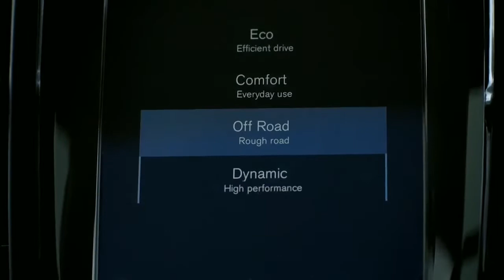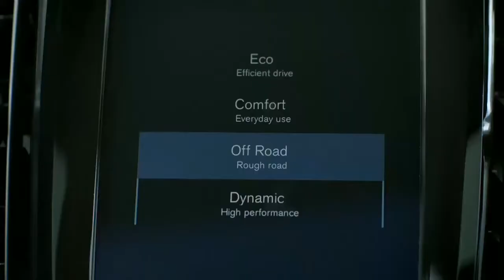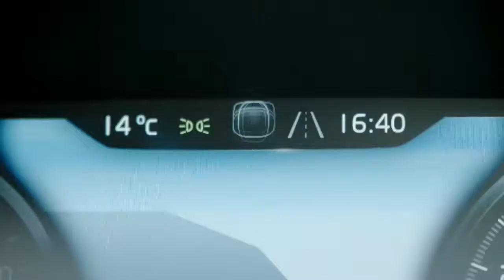The New Volvo V90 Cross Country _ A New Way To Explore_HD